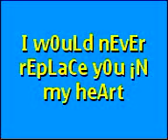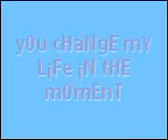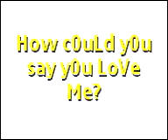Age doesnt matter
video uploaded from my heart